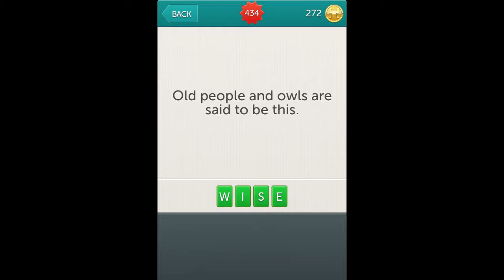Little Riddles Answers Level 434